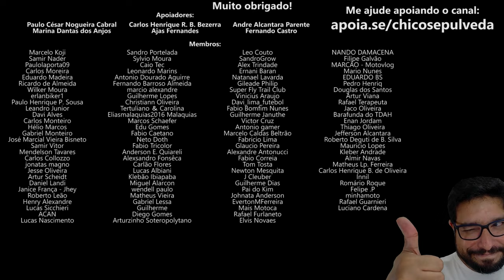🚨Exclusivo: Ouça o som do motor da Himalayan 411 com pré-ignição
🔹Seja membro deste canal:
🔹Faça uma doação em Bitcoin ou Ethereum:
BTC: bc1ql5esj3ctne5gv9mqg54j4gsns280fpu3jfxqjm
ETH: 0x16be8dc1D7f74c1CB2AA2e02089EA5f5fd168bc3